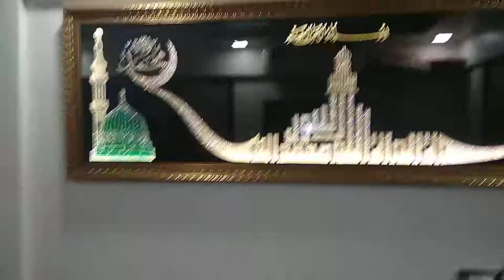allah mashallah islam art muhammad kalma macca madina tugra frame islamic